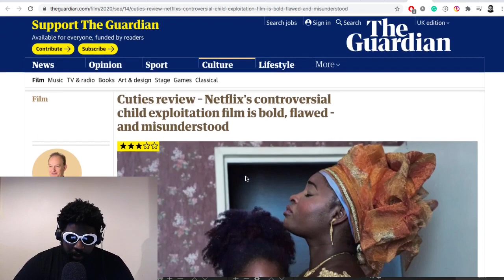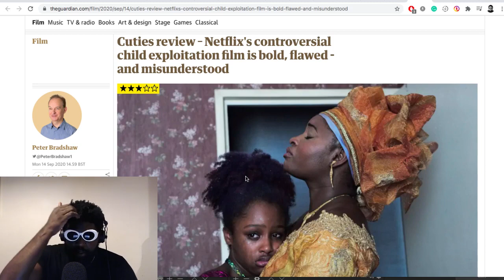‘Cuties’ is NOT as bad as you think...